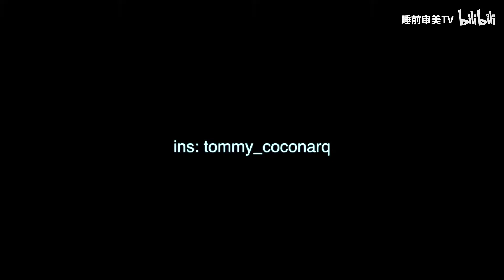睡前审美TV | 第24期 | 推荐几位ins家庭摄影师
推荐几位ins上专注家庭摄影和儿童摄影的摄影师，照片很治愈，看了会觉得生活很美好很幸福。